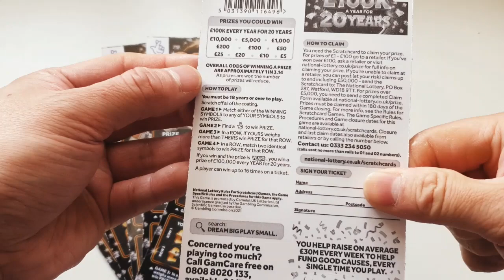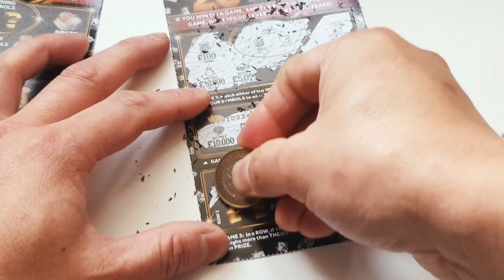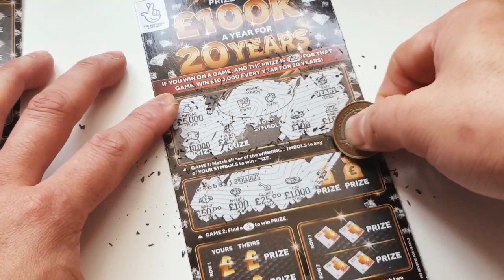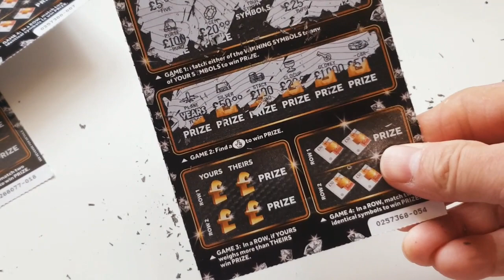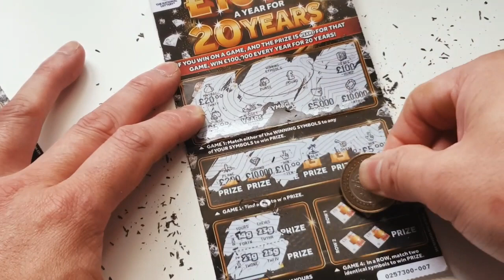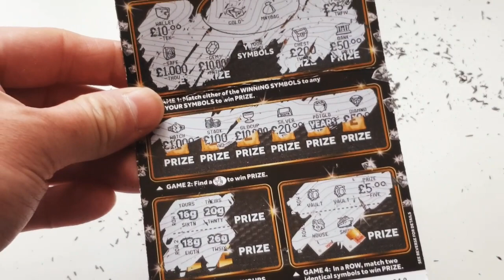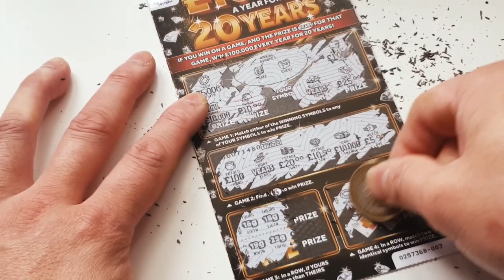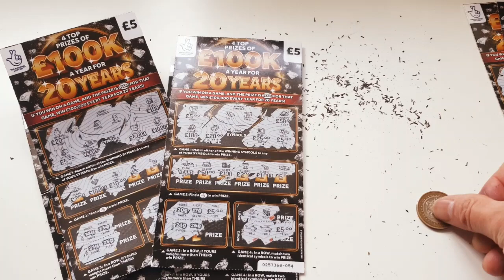🤑🤑100K A Year for 20 Years (3)🤑🤑 National Lottery Scratch cards🤑🤑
Greetings my friend, Mon ami, Mi amigo, Watashi no tomodachi let's play!! 🔔🔔🔔
Today I am having another go at these 100K a year cards from the National Lottery UK. Wish me luck!! Hope you enjoy!! Let's see how we do in these scratchcards!! 💥💥💥

 If you are feeling generous give us a like or a thumbs up, Thank you!! ^ ^ 🤑🤑🤑

Once again, thank-you everyone for watching. 😁😁😁  🤑🤑🤑γεια σας φίλοι μου στα νησιά Φερόε 🤑🤑🤑